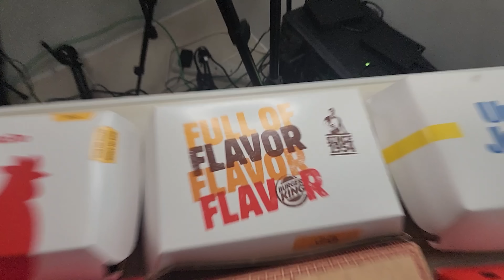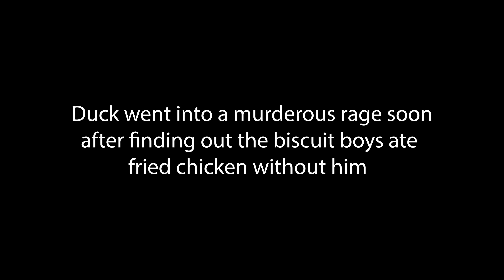Ranking Every Fried Chicken in the Philippines! | Filipino Fast Food Fried Chicken Tier List 🇵🇭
Today we are ranking every filipino fast food fried chicken and telling you what's the best! We will being trying all the fried chickens blindfolded so it's an unbias ranking! From the Filipino favorite Jollibee to McDonald's, which fried chicken restaurant will reign supreme!

Our Gear:
▸Desk Camera